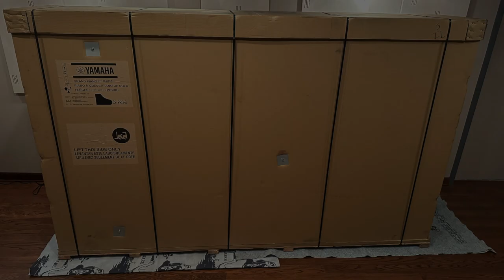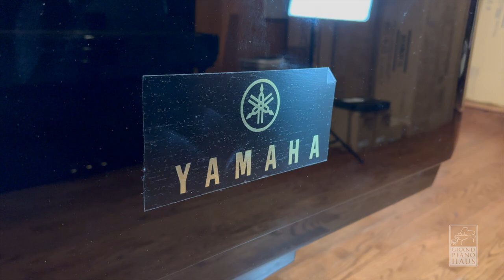Unboxing video - Yamaha DCFX Enspire Pro 9ft. Concert Grand Piano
This Yamaha DCFX Enspire Pro 2nd generation was sold to Roosevelt University in Chicago, IL.

Grand Piano Haus
3640 Dempster St.
Skokie, IL 60076
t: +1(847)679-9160